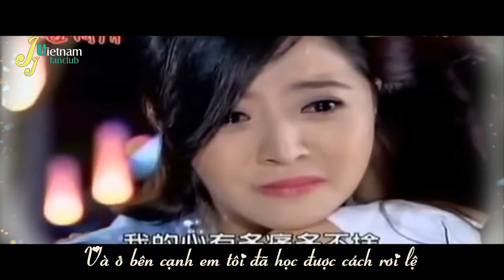[Vietsub] MV Dao Đình Luyến - Em muốn tôi giống ai